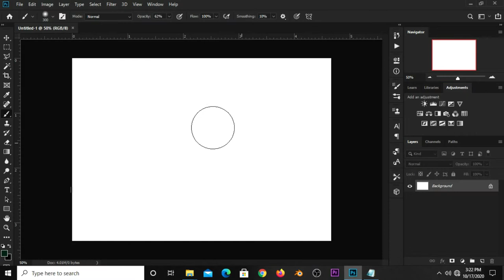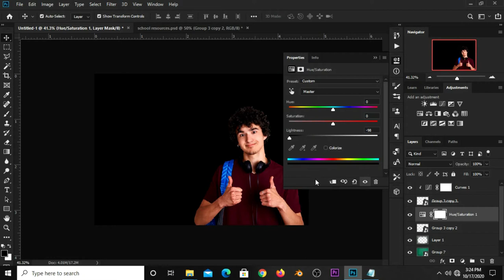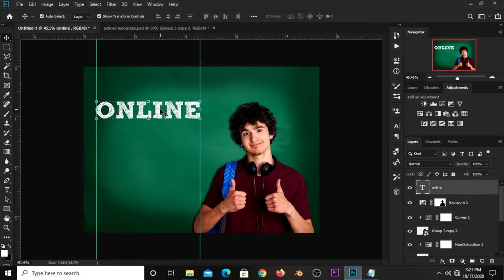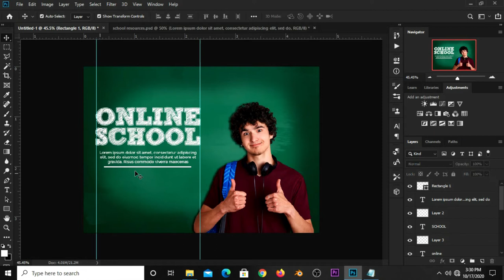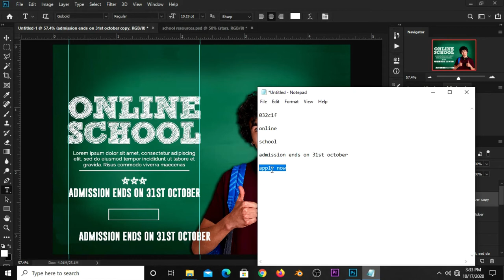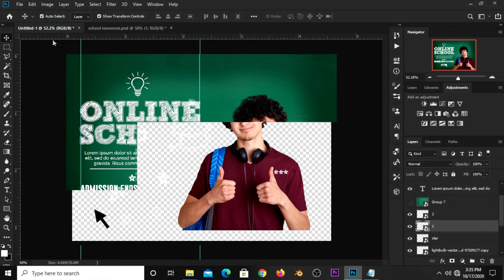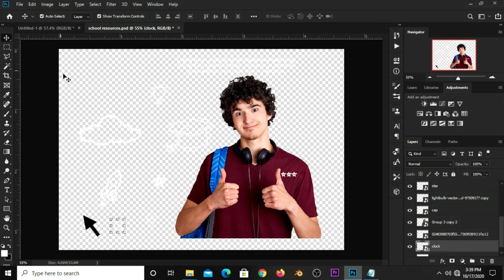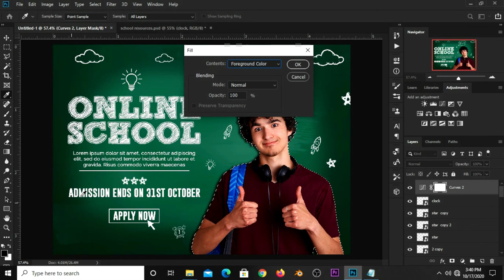How to Create an Online School Banner Design | Photoshop Tutorials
In this Photoshop Tutorial, I am going to show you how  to Create an Online School Banner Design.

Stay Blessed